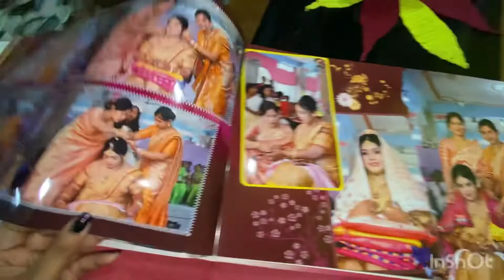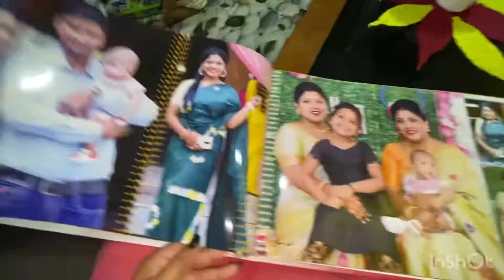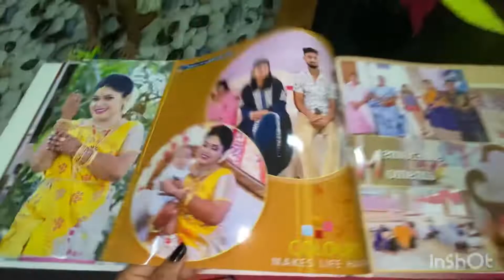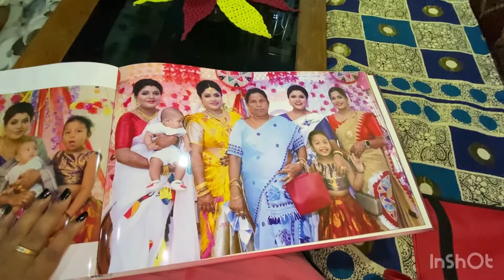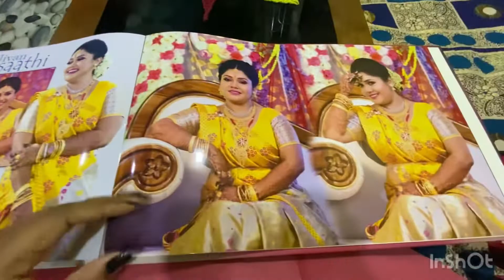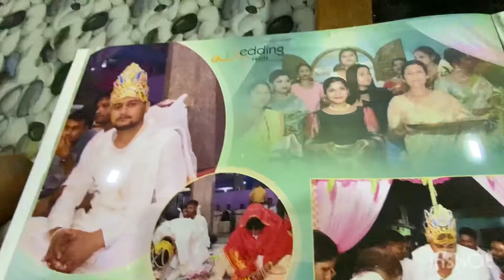Karizma album॥sister wedding photos